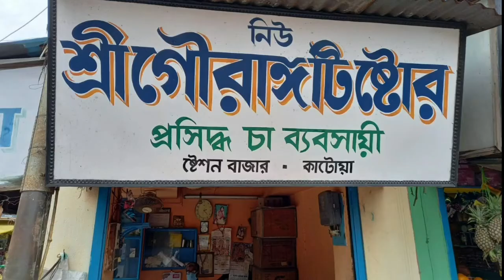Trinamool Congress -er Udyoge Ketugramer Bonya Durgoto Manushder Jonno Khola Holo Tran Shibir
তৃণমূল কংগ্রেসের উদ্যোগে কেতুগ্রামের বন্যা দুর্গত মানুষদের জন্য খোলা হলো ত্রাণ শিবির